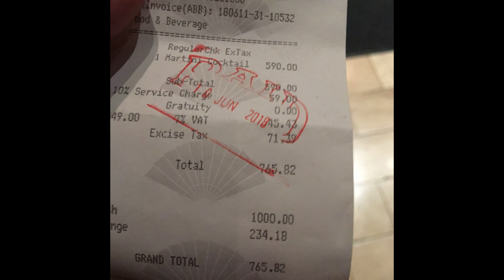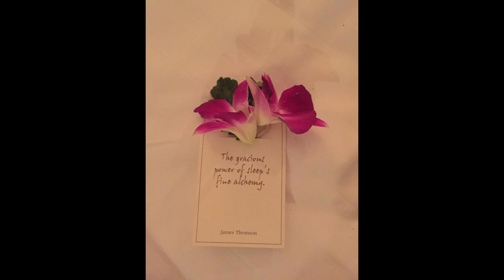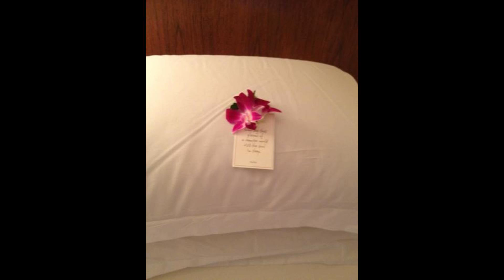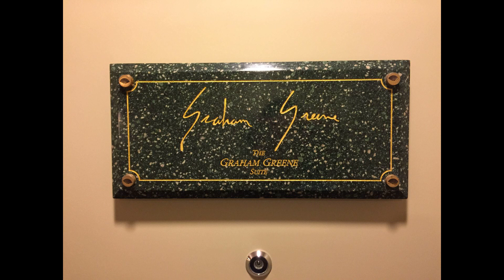Таиланд Бангкок Mandarin Oriental, Bangkok Мандарин Ориенталь, Бангкок 15 1